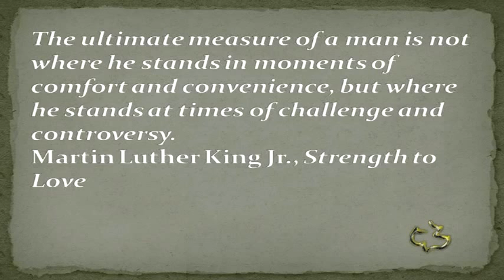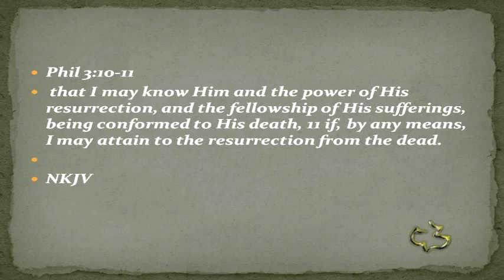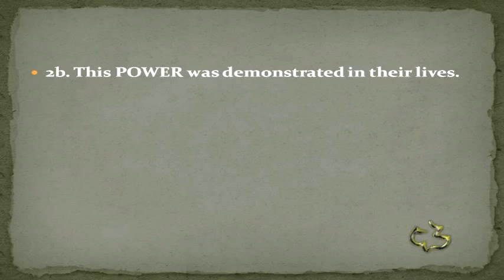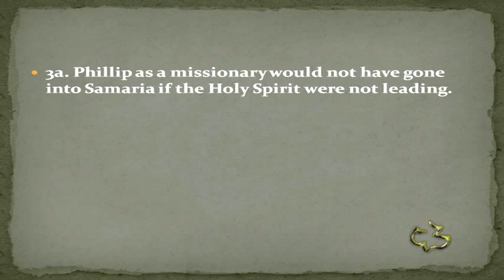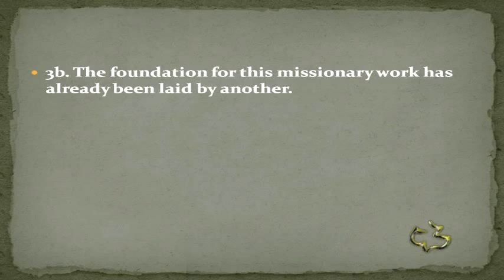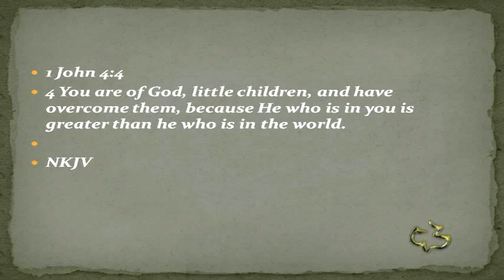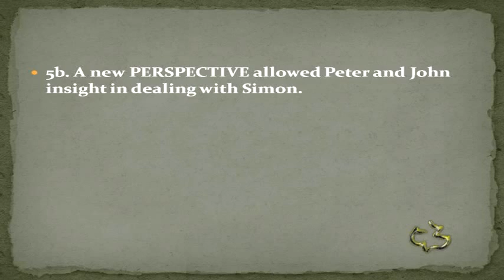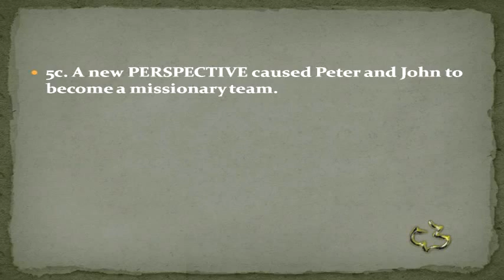New Testament - Acts 8:1-25 - (Principles from Persecution)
New Testament - Acts 8:1-25 - (Principles from Persecution) - CC Windward - Pastor Tim

New Testament - Acts 8:1-25 - (Principles from Persecution) - Calvary Chapel Windward - OAHU, HAWAII - Pastor Tim Newman - From Local Olelo / Oceanic / Time Warner Cable show "A View from Calvary" - Episode #: - Original Air Date: 06/27/2014 A.D.

PASTOR TIM's NOTES: